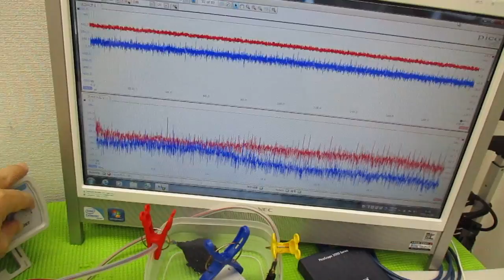メガヘルツの超音波発振制御技術 ultrasonic-labo